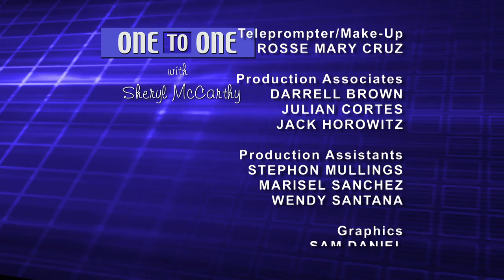One to One: Donna Lieberman: NY Civil Liberties Union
Donna Lieberman, longtime executive director of the NY Civil Liberties Union provides the good news that incidents of police Stop & Frisk have gone way down, from 700,000 to 50,000 since the practice was declared unconstitutional.  Bad news: there continues to be racial disparity in the numbers, effecting black and Hispanic youth. How low-level offences will be dealt with in the future, is of great concern.  (Taped:  11/24/14)